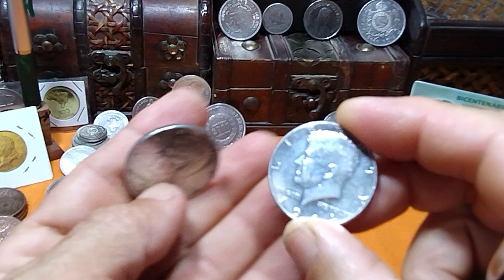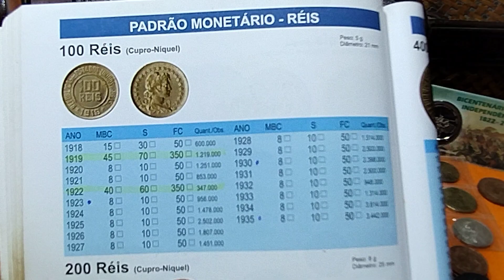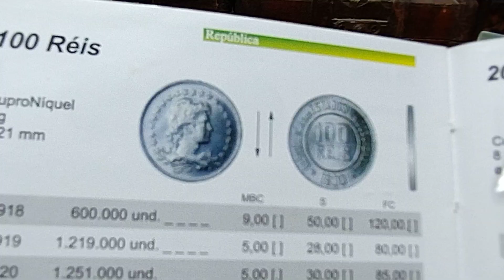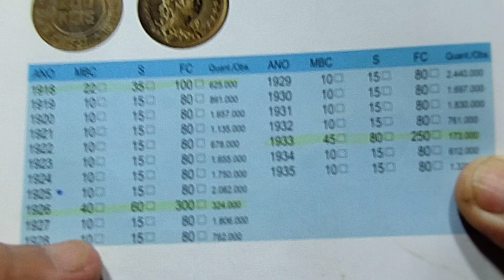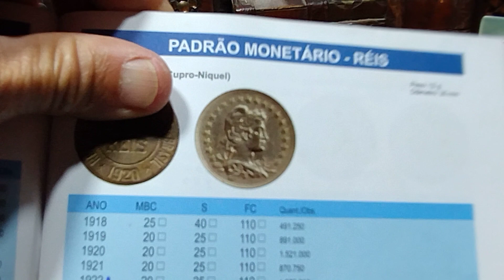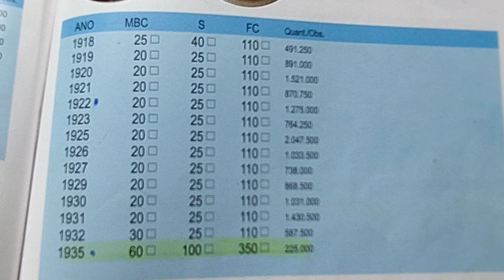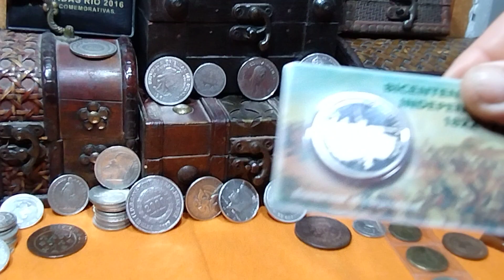SAIBA IDENTIFICAR AS MAIS VALIOSAS DA SÉRIE.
MOEDAS DE 100, 200 E 400 RÉIS. DA 1a PANDEMIA NO SÉCULO XX